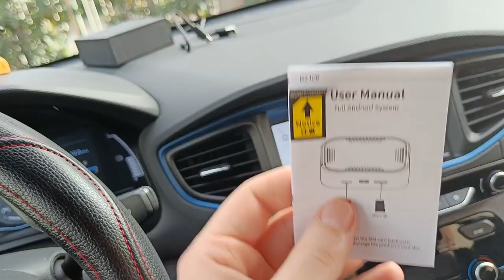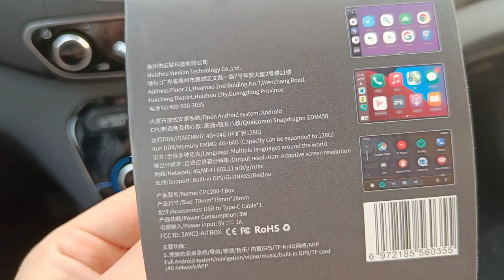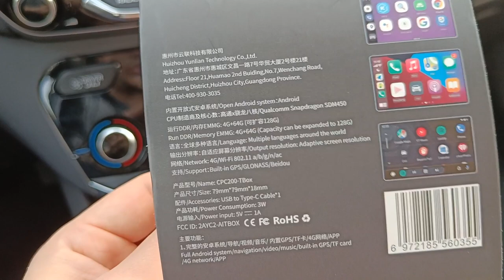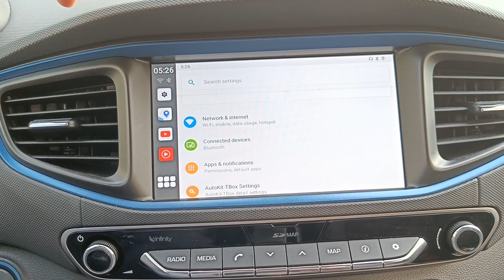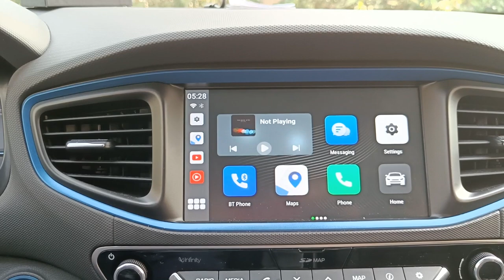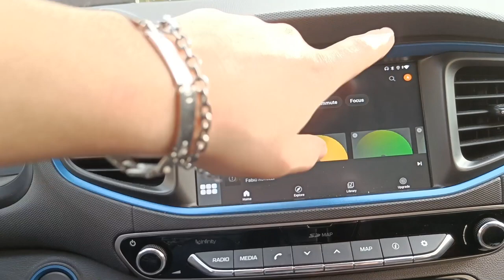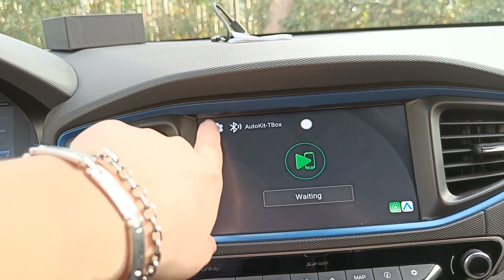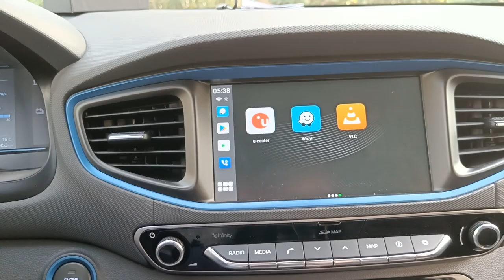Carlinkit T-Box: il miglior box per auto?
Usa il codice coupon "UNIT" per ottenere un ulteriore 14% di sconto.

Questa è l'era degli smartbox per le auto! CarPlay è diventato una delle opzioni più ricercate nelle auto di oggi.
Se stavi cercando una soluzione CarPlay senza fili, potresti non aver bisogno di prendere una nuova auto. Ecco un'altra soluzione per rendere la tua auto la più intelligente!
Scopri Carlinkit per sperimentare Apple CarPlay e Android Auto in un modo completamente nuovo. Puoi anche guardare Netflix, Tiktok, ecc. in macchina.

Volete installare nuove app su Android Auto? YouTube, Whatsapp, Telegram, IPTV e altro ancora? Scarica Android Auto Store.